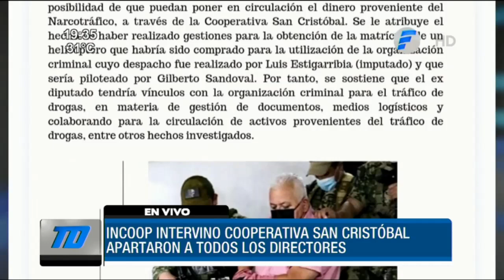Intervienen cooperativa "San Cristóbal" y apartan a directivos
El Instituto Nacional de Cooperativismo (Incoop) intervino la cooperativa "San Cristóbal" y apartó a todos los directivos. Además, comunicaron a los ahorristas que el cese de actividades será solo por este jueves.